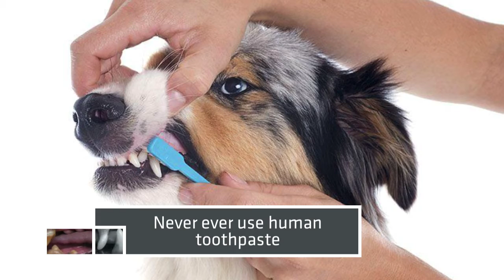Four Items for Cleaning Your Dog's Teeth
Today’s Pet has been family owned and operated since 1996 with a single location serving  Elkridge, Columbia, and the surrounding areas - from Annapolis to Westminster.

Today's Pet
8221 Gateway Overlook Dr.